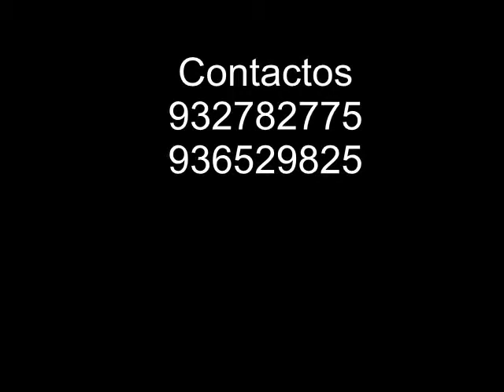Toques de kwaito Com os Quentura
Video com Alcides xukulathe e B. fox